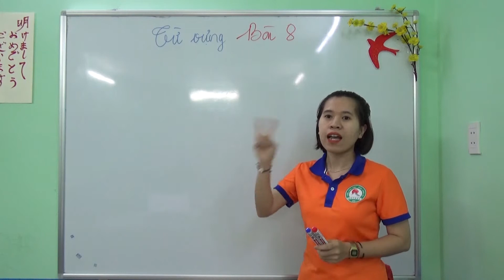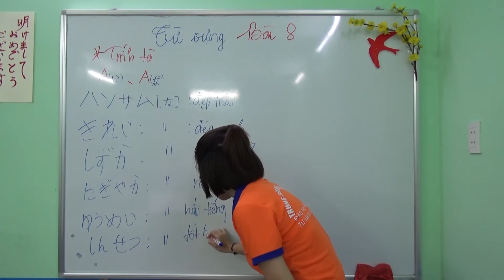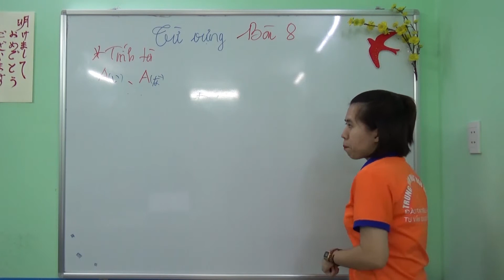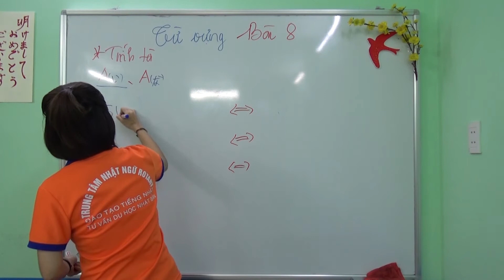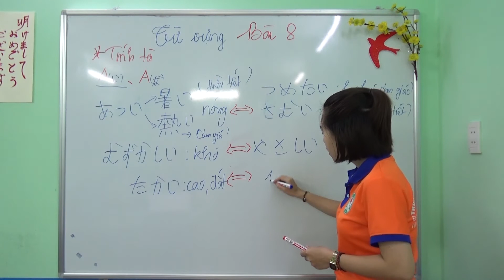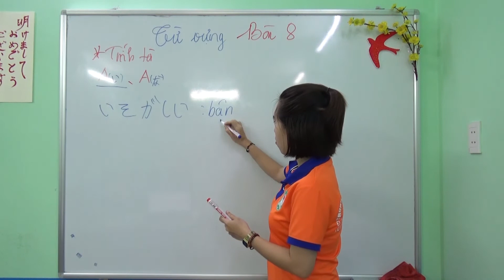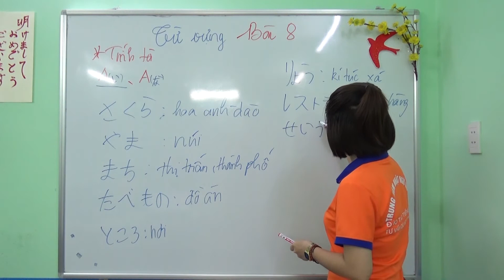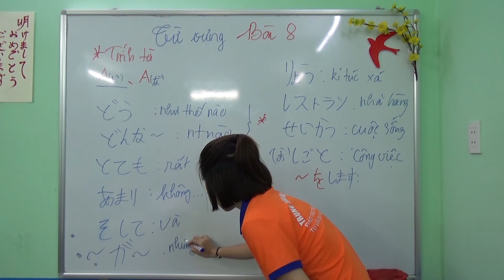Từ vựng N5 bài 8 Minna - Học tiếng Nhật cùng Loan Rotary